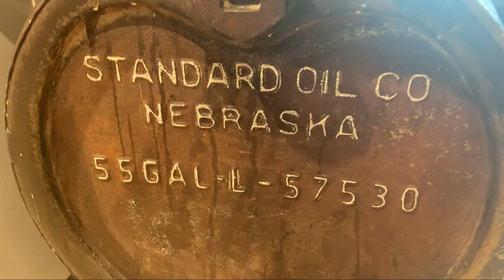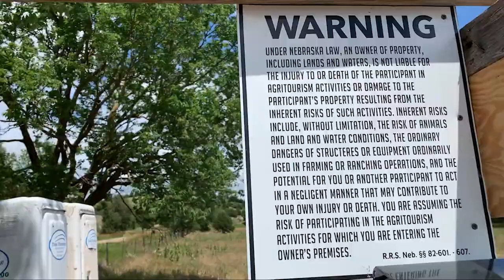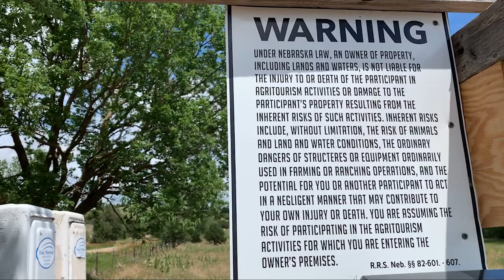Mountian Bike Potters Pasture Nebraska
Mountain Biking Potter's pasture in Nebraska is a ...unique experience. There are two little camping areas at the trailheads. We parked at the new one and rode up through the corral off to the right. A better approach would have been straight up to the well via the escalator trail. We had trouble riding this system for a few reasons. I'll list them here...Cows. Cowpoop. Cow chutes. difficult way-finding through small tags on wooden poles. did I mention cows? Ok - so before you say he - cows aren't aggressive- cows don't growl - you guys didn't find the best chutes. All of this may be true. However we do feel that having MTB trails through a cow pasture where it makes the 1500 lb. cows very nervous is a bad idea. It's not fair to the cows and it's dangerous for the MTBers. If these are your local trails - I'm sure you guys love them, so we're riding a line here I know. But for the rest of us maybe it would be best if I just go ahead and be honest so we know what we're getting into before riding through it. Hope you enjoy the video. Not our best showing - but we're posting it anyways.